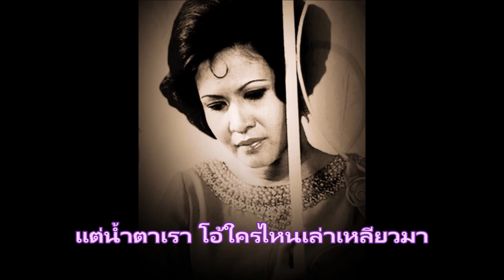น้ำตาดาว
คำร้อง  ธาตรี (วิชัย โกกิลกนิษฐ์)
ขับร้อง  บุษยา รังสี
บันทึกเสียงครั้งแรก ปี พ.ศ. 2504